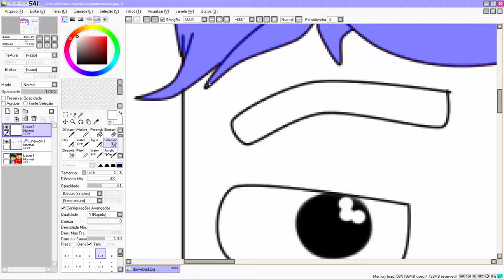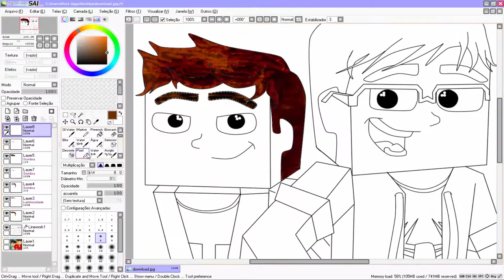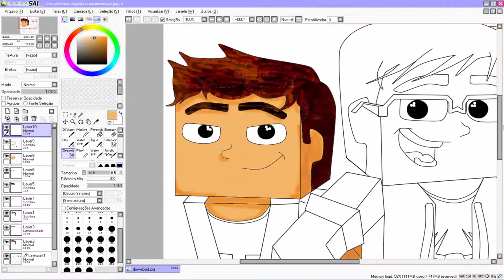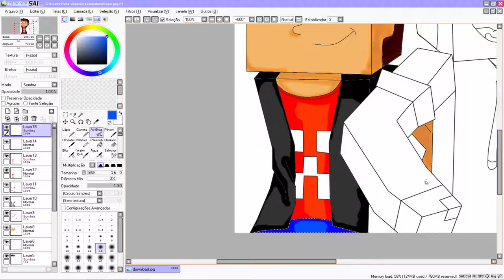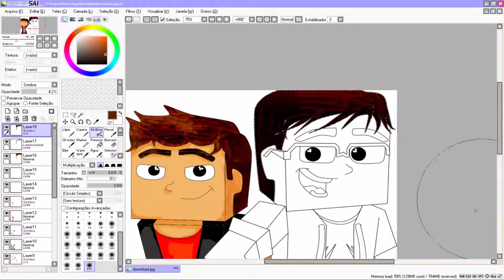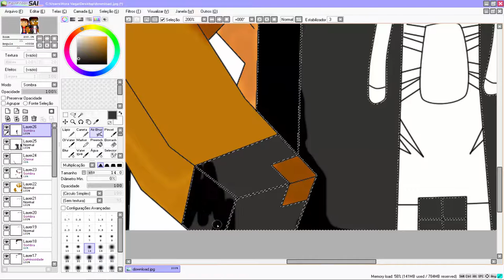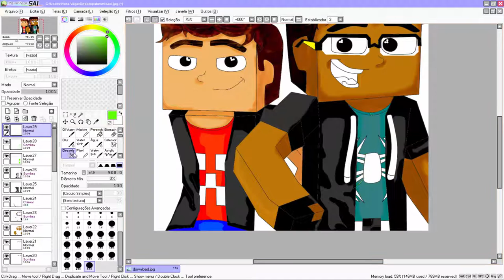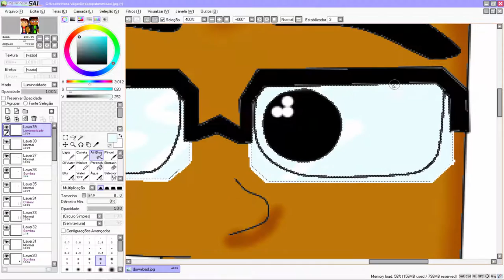SpeedArt: Foto Do Perfil by eu Mesmo (Mestre Spider)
Depois de longas horas de trabalho consegui desenhar e pintar a nova foto de perfil do canal, agora vou trabalhar para fazer um novo banner especial de 2000 subs!